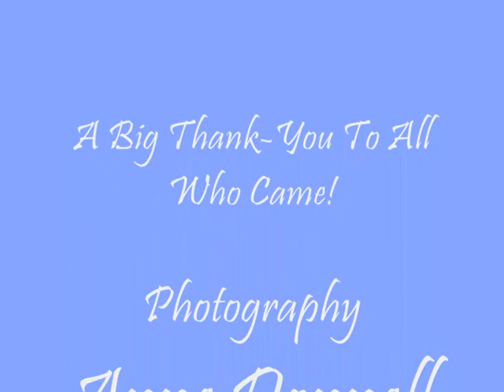Donegal Canoe Club - Family Camping Trip 2010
Thar be pirates in Bun Beg!!

The DCC Family Camping Weekend - 13-15 August 2010